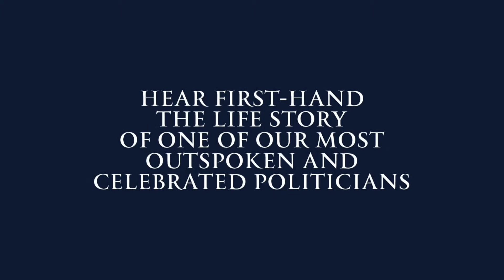An Audience with Anne Widdecombe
Starts: 19:00
Finishes: 22:00

Venue:
The Hop Farm, Paddock Wood

An unforgettable night of stories, anecdotes and opinions with the former Member of Parliament for Maidstone & the Weald, novelist and star of Strictly Come Dancing, The Rt Hon Ann Widdecombe DSG.

From her early family years in Singapore and her ambitions as a student through to her amazing 23 years serving as an MP and her experiences on Strictly Coming Dancing; hear first-hand the life story of one of our most outspoken and celebrated politicians.

As well as sharing her stories, Ann will answer questions from the audience and sign copies of her book ‘Strictly Ann’ during the interval.

Limited front rows seats £30

All tickets include a drink on arrival.

Ann has kindly donated her time for this event and all proceeds will go directly to Heart of Kent Hospice.